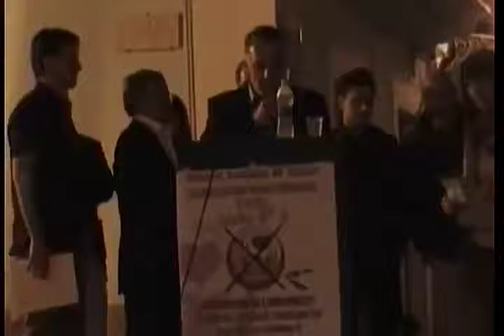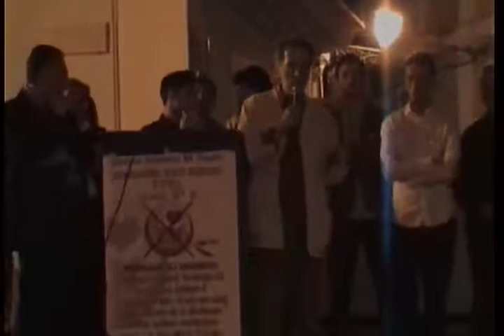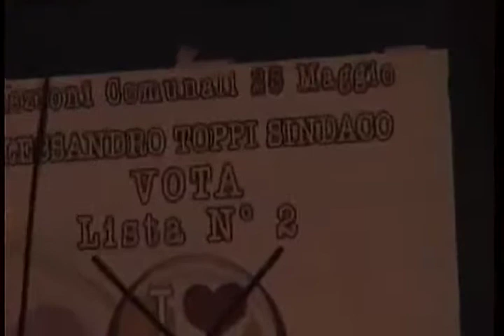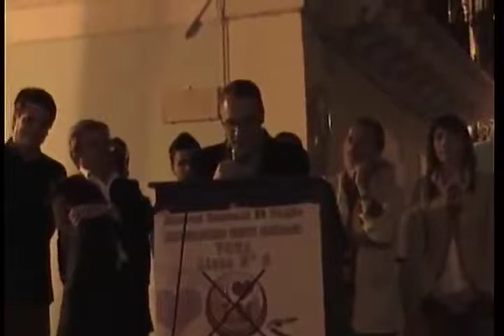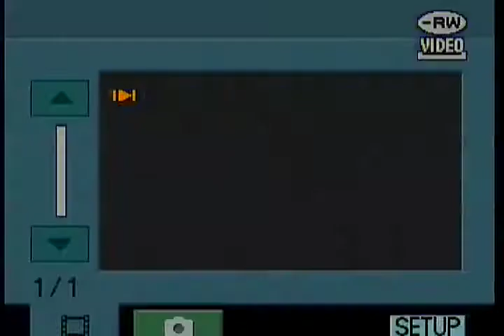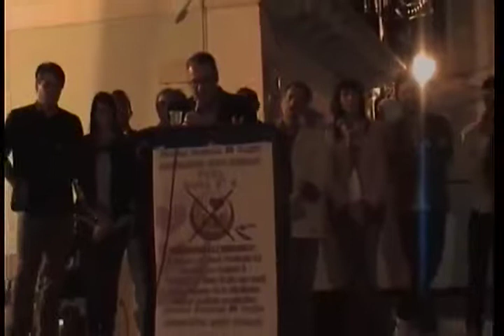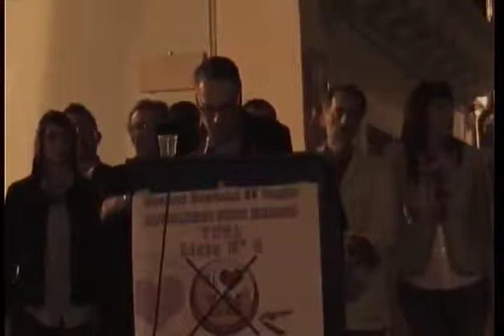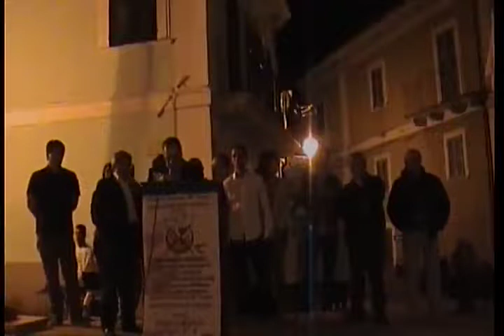Comizio Elettorale Lista Civica LIBERAMENTE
Ecco finalmente a voi il comizio della lista civica LIBERAMENTE di Lettomanoppello